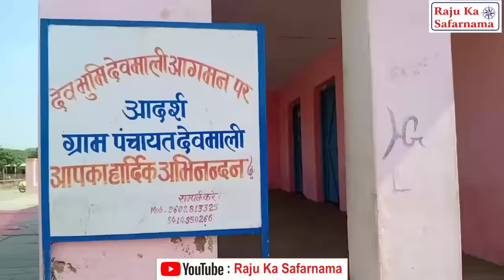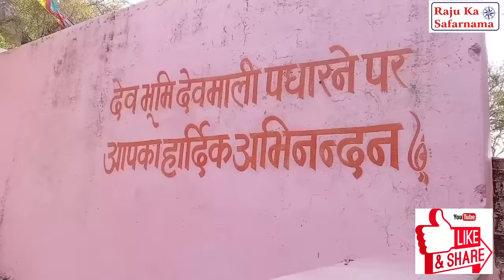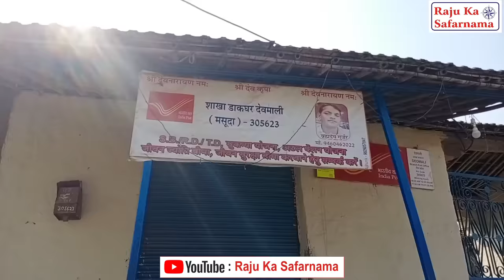Visit Real Village देवमाली Traditional Village Devmali Rajasthan / Village Life / Devnarayan Temple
इस विडिओ में हम आपको एक ऐसा गांव दिखाएंगे , जिसमें आज तक कभी भी पक्का मकान (घर ) नहीं बना।  जहाँ अमीर गरीब सब गारे मिट्टी से बने कच्चे घरों में ही रहते हैं। ये गांव है  देवमाली , राजस्थान के  अजमेर से मात्र 60 किलोमीटर दूर।   यहाँ सिर्फ भगवान श्री देवनारायण जी का मन्दिर ही पक्का है।
क्यों नहीं बनाते यहां पक्का मकान , जानिये पूरा रहस्य ? साथ में राजस्थानी गांव की असली जिंदगी , गांव की परम्पराएँ , रीती रिवाज़। मुखतया  यहाँ गुर्जर समुदाय के लोग रहते हैं।
In this video,  We will visit you to a real traditional village which has never built a permanent house till date. Here rich people also live in Dung house.
This village is Devmali in Ajmer district of Rajasthan, India. So know the real traditional village life here.  People of Gurjar community live here.  Devnarayan Temple, the largest religious place of Gurjar Community is also located here.

2. मात्र 1 लीटर पानी में लगाये पेड़, Grow tree with 1 litre Water. New Discovery in agriculture
3. True Story of Tree Plantation at Veer Hanuman Ji, Samode. पेड़ लगाने की सच्ची कहानी
7. लादया ठेकादार और काल्या को इंटरव्यू। Ladya Thekadar and Kalya ka Interview/ Rajasthani Masti /Comedy

10. जयपुर की रोशनी / Diwali Lighting Decoration in Jaipur / Deepawali celebration/Jaipur lighting place Special Thanks to : Mr. Prabhu Dayal Kumawat (Niwana)